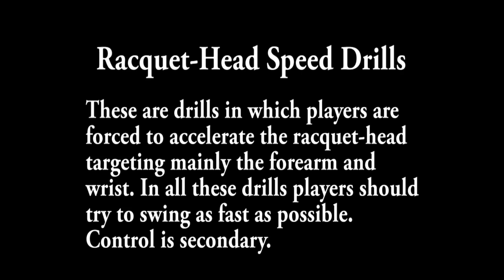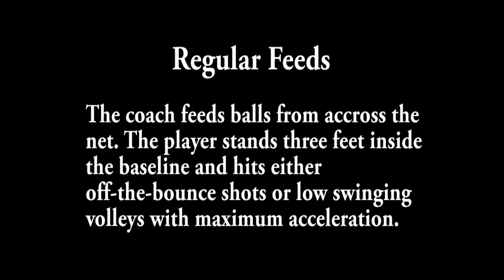Tennis Drills - 3 Great Drills to Improve the Speed of your Shots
The ball will only travels as fast as your racquet head.  In modern tennis developing a fast racquet-head is essential.  Here are three drills to improve your racquet head speed to help you hit the ball harder.